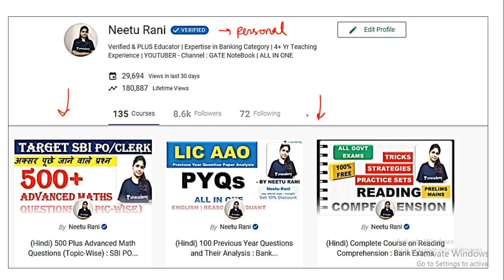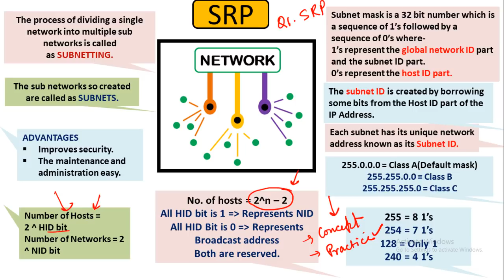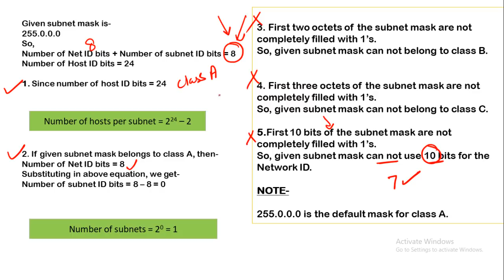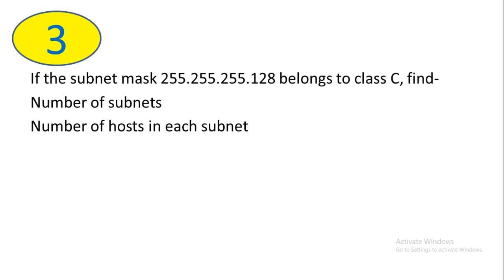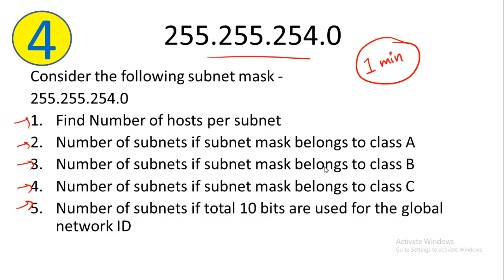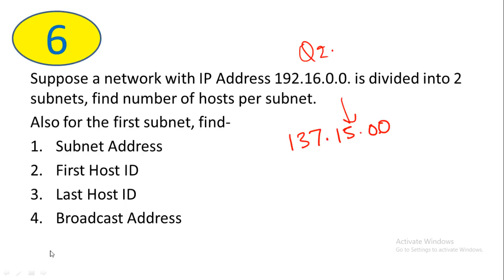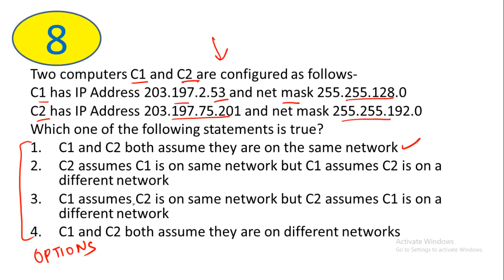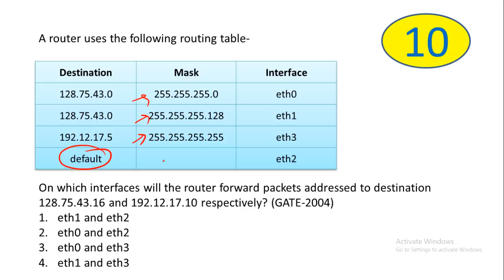9 PM | 10 Practice Questions On Subnetting & Subnet Mask - GATE & UGC NET CS Exam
This Live Session will cover 10 Practice Questions On Subnetting and Subnet Mask   - GATE &  UGC NET CS.

For FREE Notes , Join Facebook Group (GATE & UGC NET)

1. Reading Comprehension Practice Sets

3. 50 Data Interpretation Practice Sets